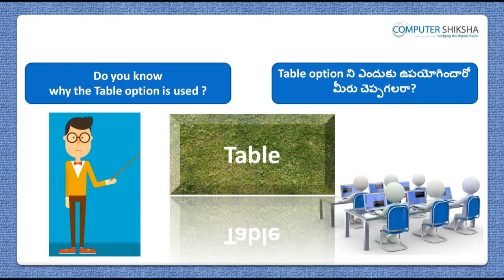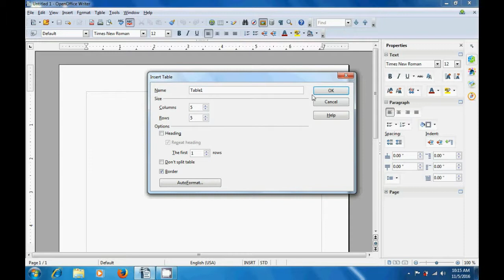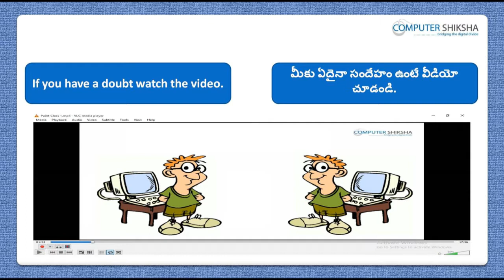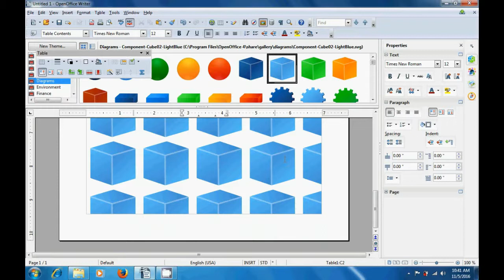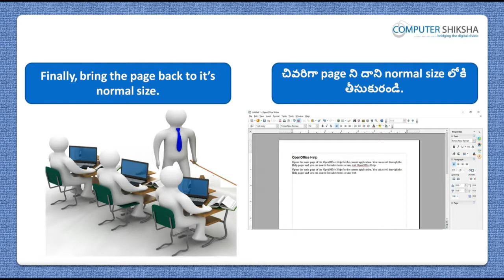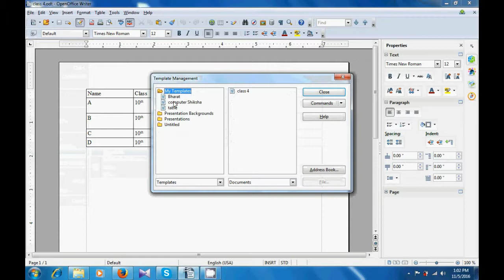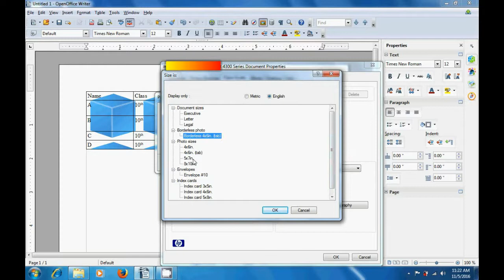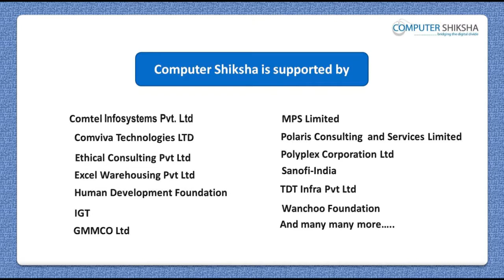Class 4 Open Office Writer 3 - Learn computers - Computer Education Online & Free (In Telugu)